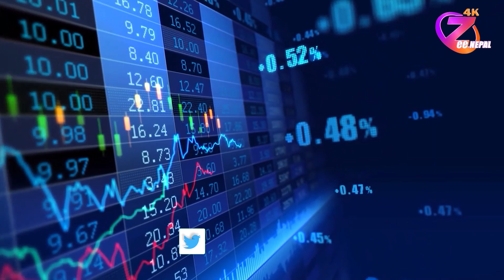२२.६५ अंकले बढ्यो नेप्से परिसूचक, १ अर्ब २९ करोडमाथिको कारोबार ll ZeeNepal 4K TV